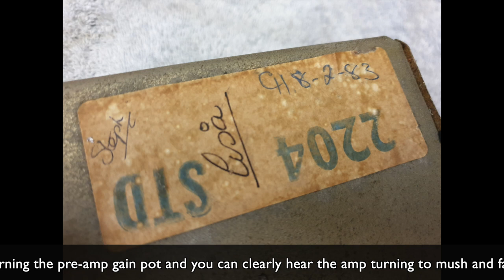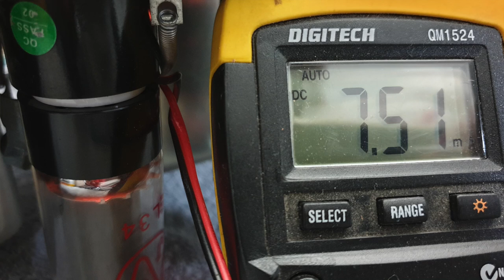1983 JCM800 Marshall 2204 - RESTORATION AND SERVICE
Customer purchased this '83 2204 sight unseen online, so had it shipped directly to me to check it over.  The request is to bring it back to 'stock' and to make the amp the best 2204 it could be!

0:00 Intro
1:19 Pre-service tone test
2:06 Post restoration setup
3:24 Restored core tone
5:59 Restored with SD-1
7:51 Restoration walk through